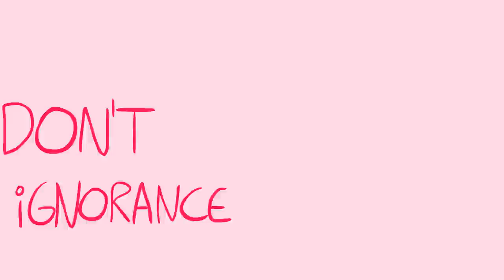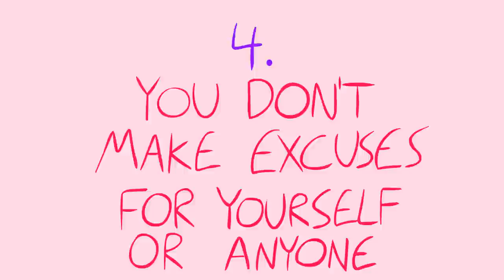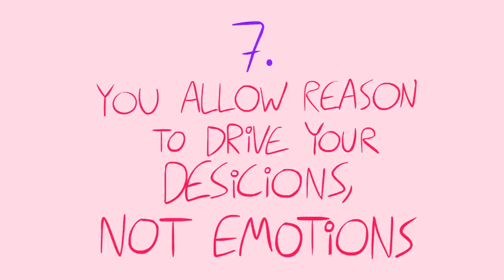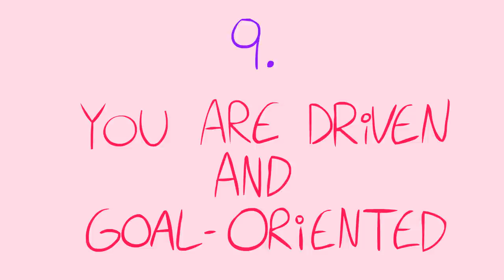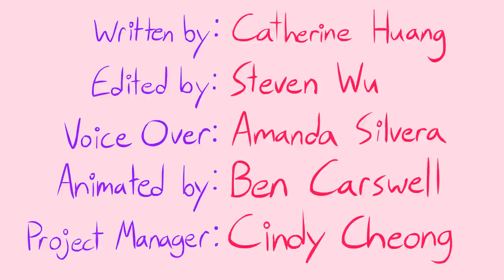10 Signs You Have a Strong, Intimidating Personality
Not to be confused with narcissism or sociopathy, a person with a strong personality is someone who is confident in themselves, have strong self esteem, and is perhaps, a little intimidating. Even though we are all building on having a stronger personality or a strong self esteem, there are traits that we may already have that makes us strong. Do you relate to some of these traits or know someone who does?

Ben's goal is to one day work as a director for animation.

Credits
Writer: Catherine Huang
Editor: Steven Wu
Voice Over: Amanda Silvera
Animator: Ben Carswell
Project Manager: Cindy Cheong